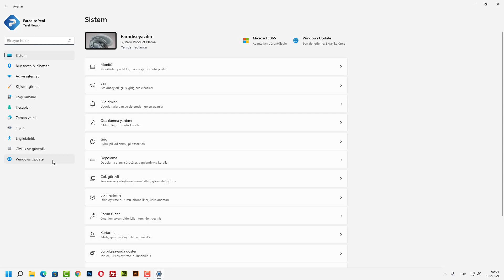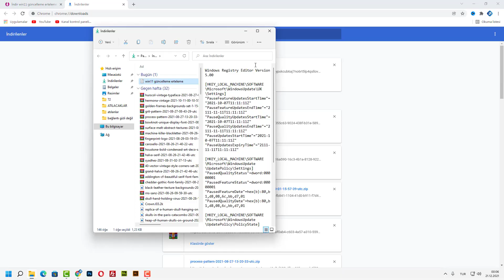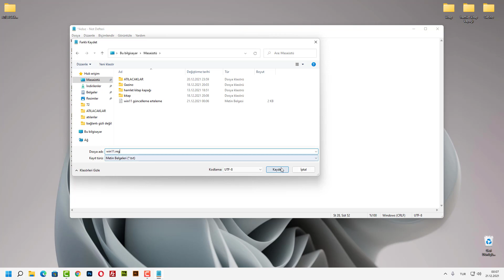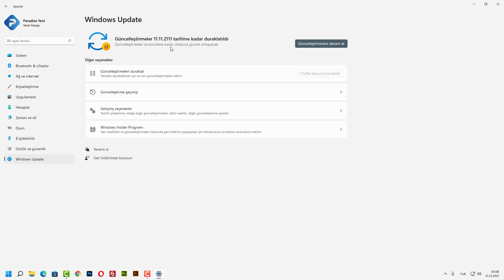Windows 11 Otomatik Güncelleştirme Kapatma | Windows 11 Güncelleme Durdurma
Hepinize selamlar, bu videomda Windows 11 işletim sisteminde otomatik güncelleştirmeyi kapatma işlemini sizlerle paylaştım. Videodaki işlemler ile Windows 11 otomatik güncellemeyi durdurabilir, kapatabilirsiniz. Umarım yararlı olmuştur.

-- Win11 Otomatik Güncelleştirme Kapatma Kodu --